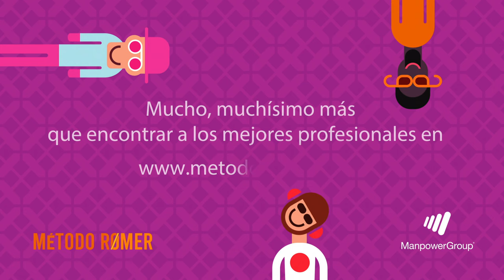Impulsa tus procesos de selección con el Método Romer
Desde un análisis de mercado sobre el perfil que buscas, reportes de progreso, informes de candidatos, y mucho más. Con el Método Romer no nos echarás en falta. Te involucramos desde el minuto 0 en todas las partes del proceso de selección.